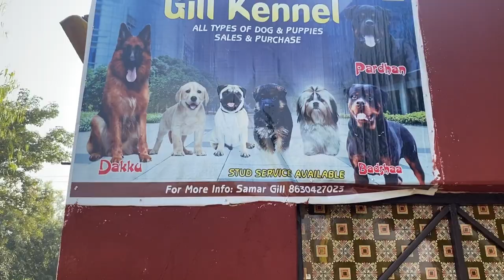rottwiler sultan ko kaat leta aaj 😰@NIkkuVlogz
thanx for watching ❤️second part coming soon 🥰
2nd- rajeev_arora_mehendirata

you can visit gill kennel for a1 quality pups 🐶